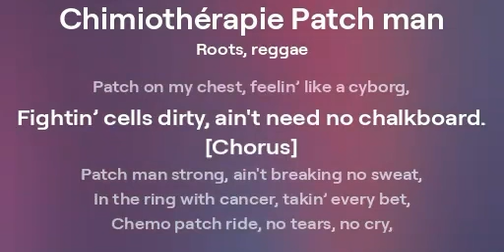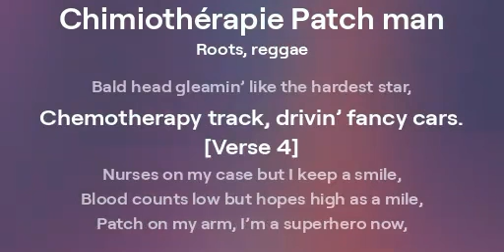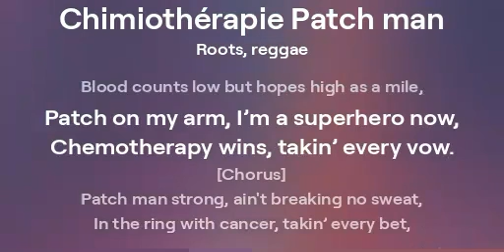Chimiothérapie Patch man FooFoo Records